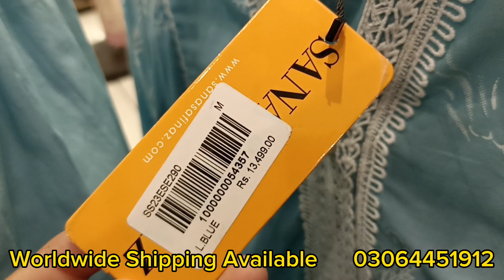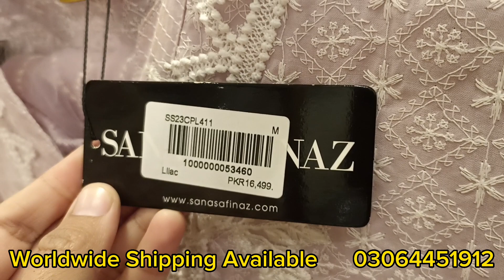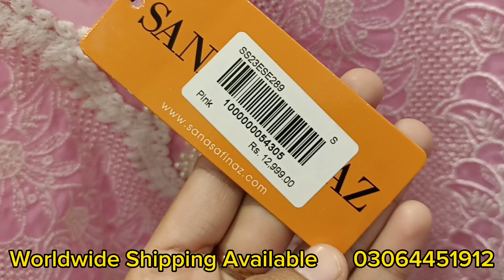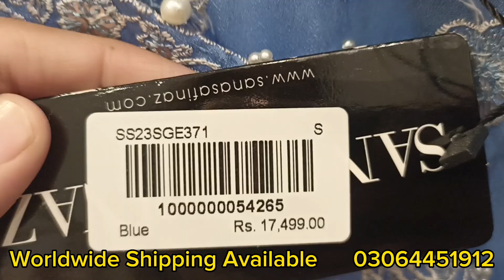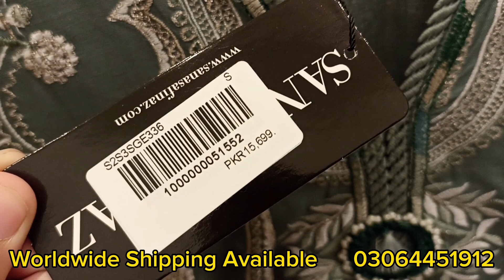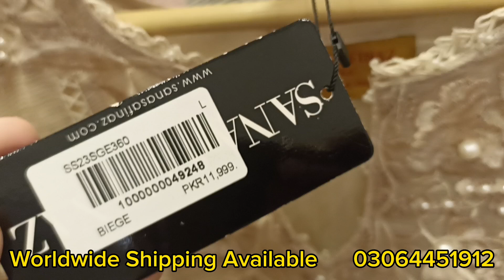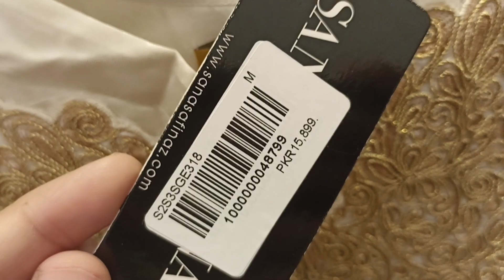Sanasafinaz Luxury Eid Collection 2023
Asslam.o.alikum Freindz
Sanasafinaz Eid Luxury Collection 2023